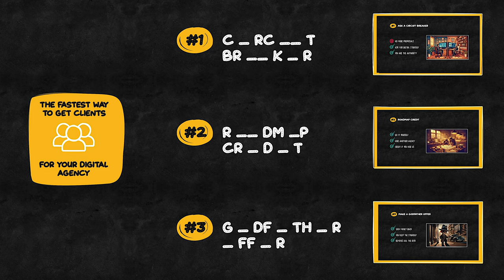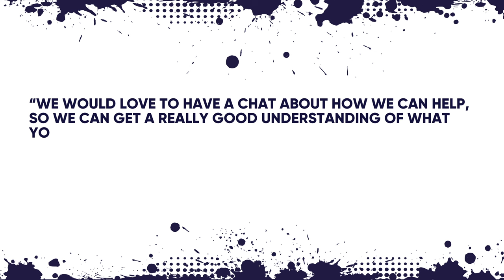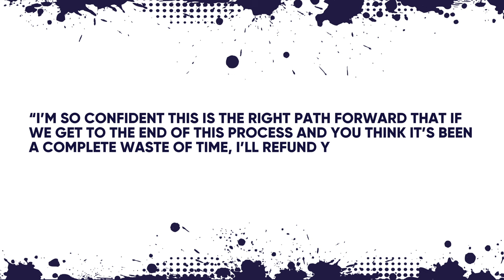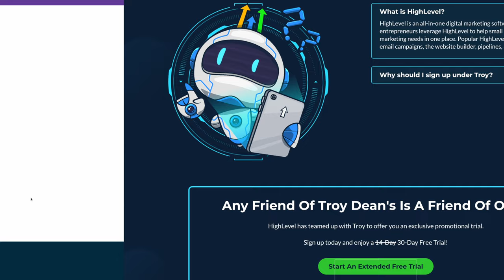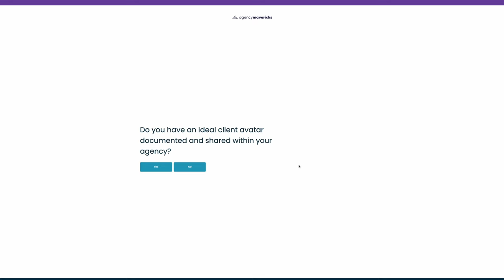How to get clients for your digital agency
Here's how to get paid to close clients for your digital agency by asking this one question and repeating these two sentences.

Paid discovery is the fastest way to get the best clients you'll ever have in your digital agency. It's also the best way to get better outcomes for your clients, reduce churn and maximise customer lifetime value.

Plus, because you get paid for the discovery process, you can reinvest this revenue into marketing and acquire new clients faster.

In this video, you'll learn the one question to ask that allows you to turn new prospects into paid discovery clients, as well as the two sentences to use to remove all risk for the client.

Thsi is the best and fastetst way to get new clients for your digital agency and is being used by agencies we coach all over the world right now.

//CHAPTERS
00:00:00 - The New Client Flywheel
00:00:54 - The Changing World of Digital Agencies
00:01:52 - Sending a Proposal: A Sign of Doubt
00:02:49 - Establishing Authority and Offering Assistance
00:03:44 - Removing Risk with a Road Map Credit
00:04:37 - The Godfather Offer and Ultimate Risk Removal Strategy
00:05:32 - Selling Digital Road Maps for Your Digital Agency
00:06:28 - Transforming into a Growth Plan with a Digital Roadmap
00:07:24 - Growing your agency using HighLevel
00:08:17 - Q&A and Lethologica